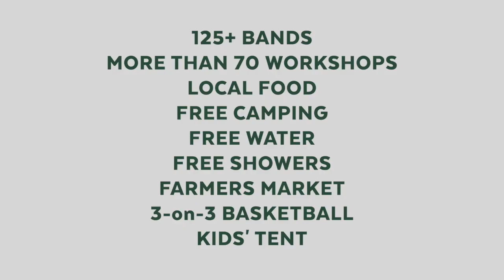Earthwork Harvest Gathering 2017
The Earthwork Harvest Gathering is a celebration of food and music, featuring the freshest of local ingredients and fine imported specialties. A family-friendly Gathering bringing us into contact with the abundance of our community, the Earthwork Harvest Gathering has ripened Michigan's artisan culture for 16 years and running, and hosts 2500+ attendees, who camp in the mixed hardwood forests and open meadows of Earthwork Farm every third weekend in September, annually.